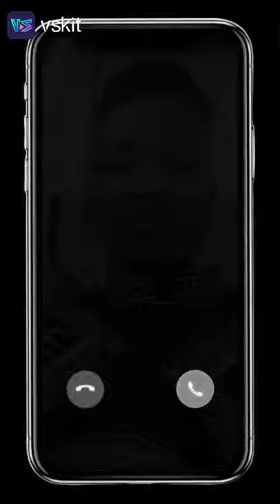Ringing tone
Ring tone video